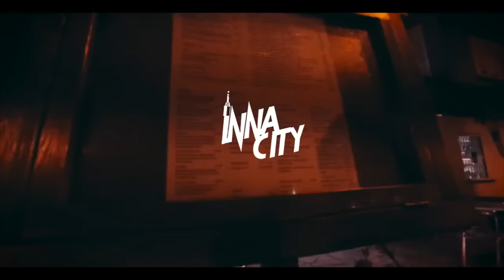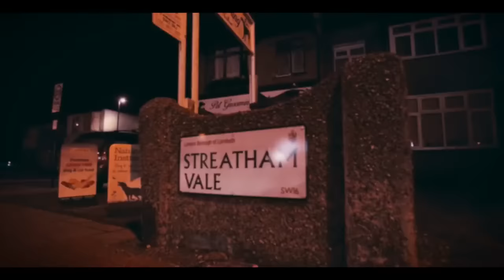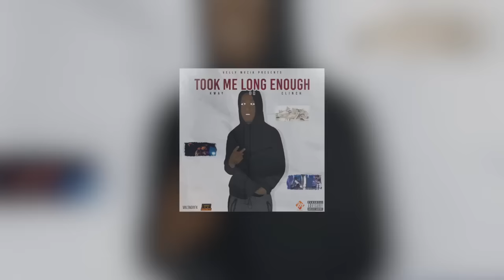KwayOrClinch - Letter To The V (Music Video)